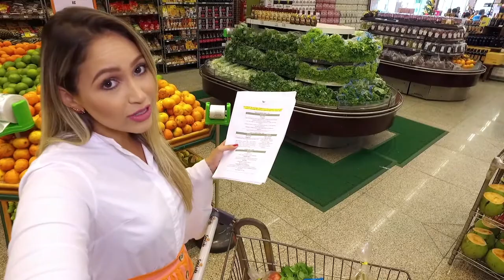Projeto Verão - 2ª episódio - by Farmácias Pague Menos